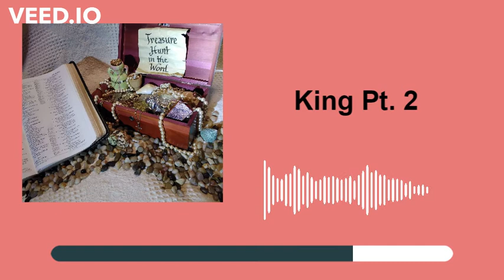S1: E226: King Pt. 2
Featuring our great King from Psalm 145:13-21.